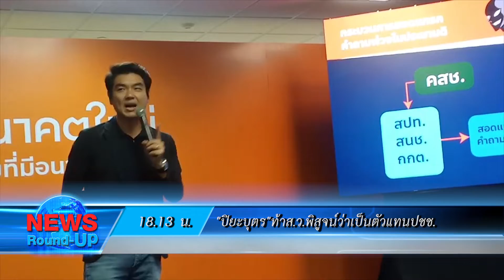เกาะสถานการณ์ 19.30 น. (14/05/62)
18.02 น. ในหลวงขอบคุณทุกคนร่วมจัดพระราชพิธีฯ
18.13 น. "ปิยะบุตร"ท้าส.ว.พิสูจน์ว่าเป็นตัวแทนปชช.
18.26 น. "สมศักดิ์"รับลุ้นเก้าอี้รมว.เกษตรฯ
18.39 น. อดีตนักแตะทีมชาติร้องถูกเบี้ยวค่าเหนื่อย
18.51 น. สุโขทัยแล้งจัดชาวบ้านแห่แมวกาฟิวส์ขอฝน